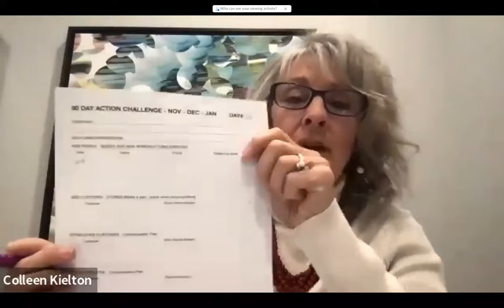Basic Training with Jim Schaben Dec 3, 22